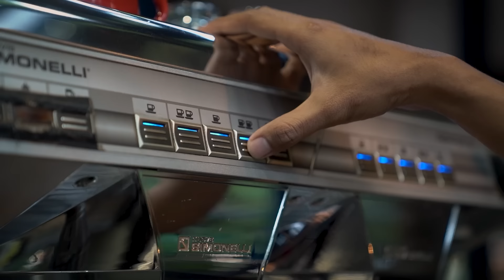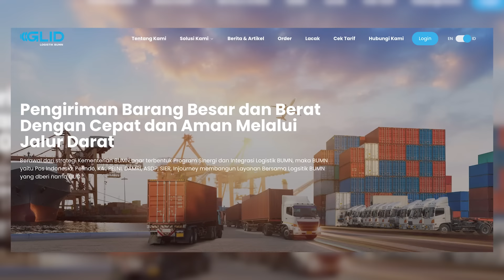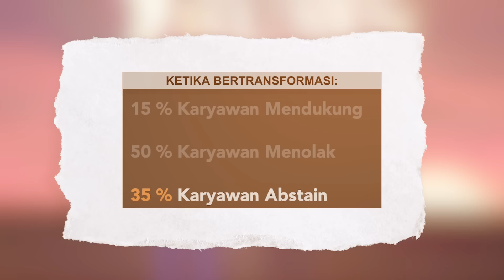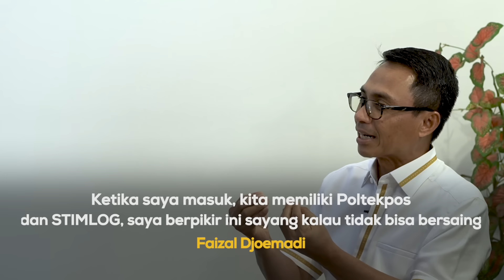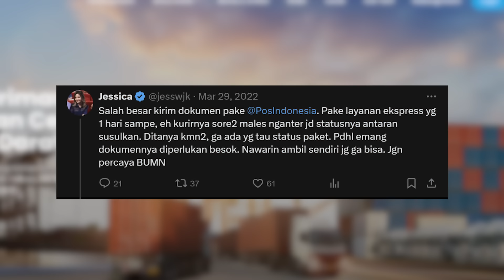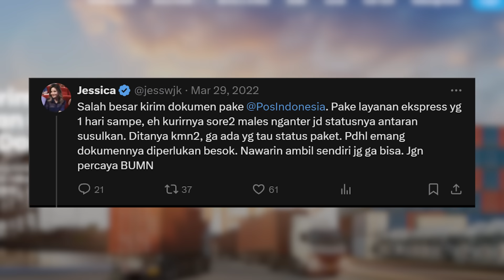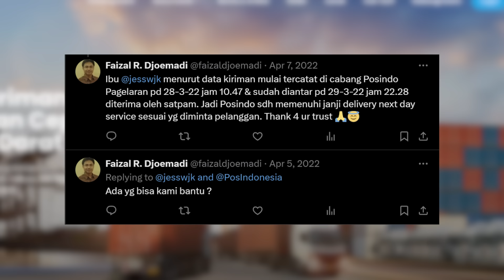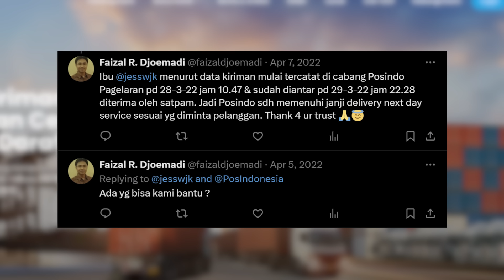Belajar dari PT Pos: Mengubah Heavy Asset menjadi Light Asset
Pernah menjadi perusahaan postal terbesar di Asia, PT Pos kini bertransformasi menjadi perusahaan logistik. Ini adalah salah satu perusahaan tertua Indonesia, usianya sudah 278 tahun.

Inilah kisah transformasi terberat dalam sejarah perusahaan Indonesia yang nyaris mati. Tapi kini dia kembali dan mengalami pertumbuhan signifikan.

Apakah PT Pos akan tetap relevan?